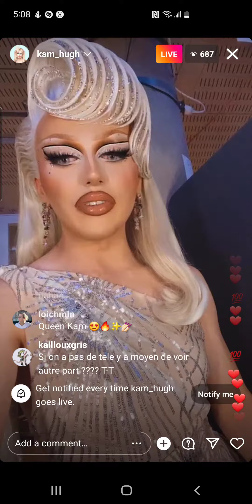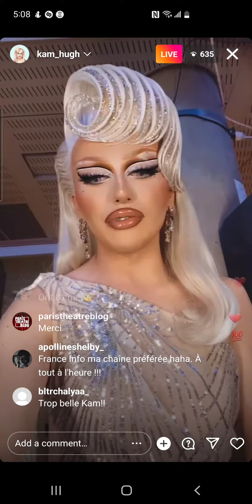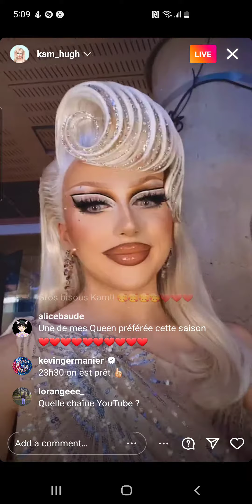kam hugh - drag race france s1 🇫🇷 - instagram live - thursday, 11 august 2022